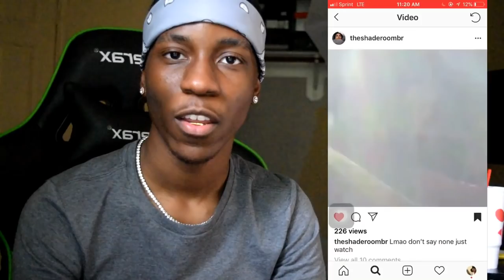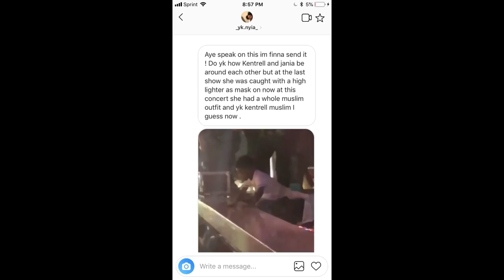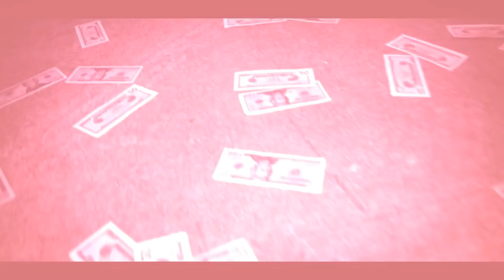NBA YOUNGBOY REVEALS HIS NEW GIRLFRIEND AFTER GOING MUSLIM (FULL UPDATE)